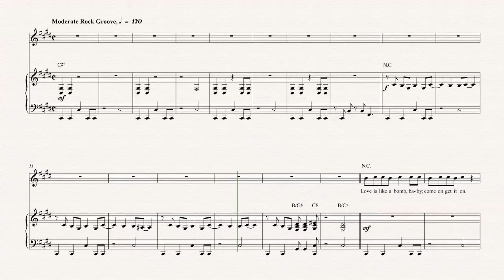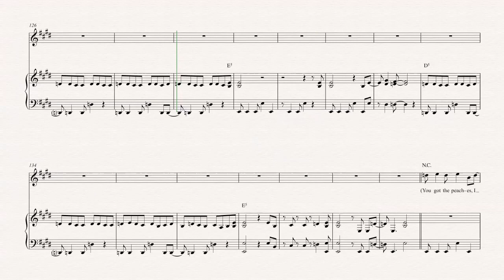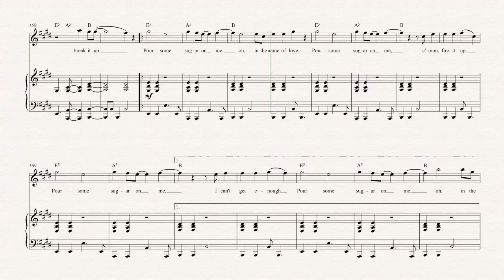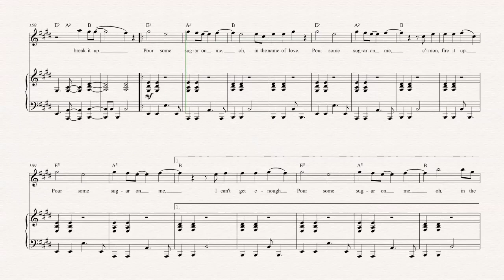Flugelhorn - Pour Some Sugar on Me - Def Leppard Sheet Music, Chords, & Vocals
Flugelhorn sheet music, chords, and vocals for Pour Some Sugar on Me - Def Leppard. Learn Pour Some Sugar on Me and play along!